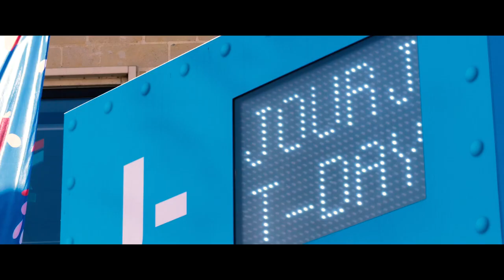T DAY LE FILM (Inauguration du tramway / 27 juillet 2019)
Revivez l'inauguration du nouveau tramway en images via le témoignage de deux habitants de la Communauté urbaine Caen la mer.
Réalisation O'vidéo.